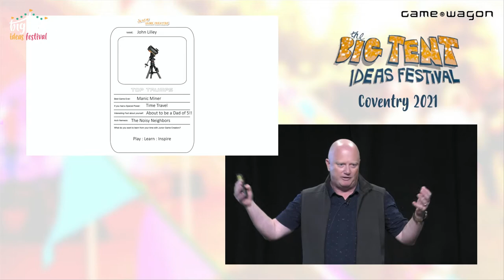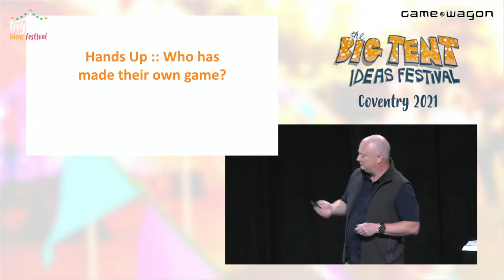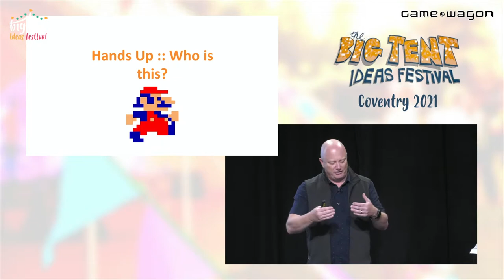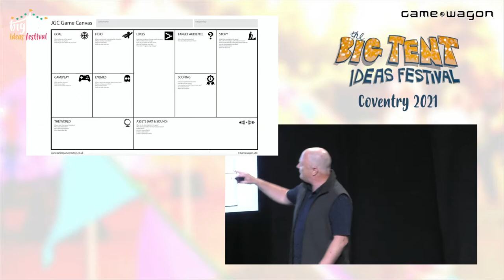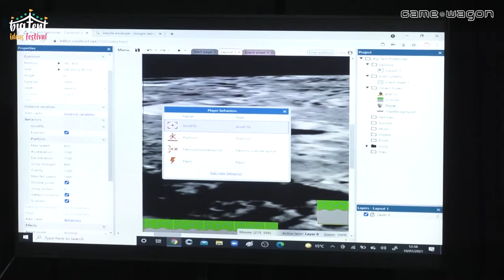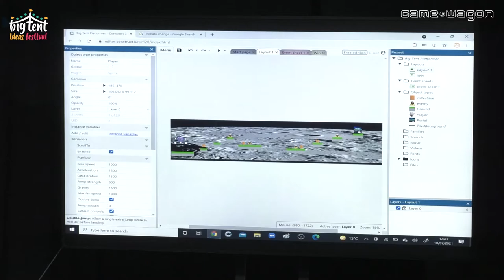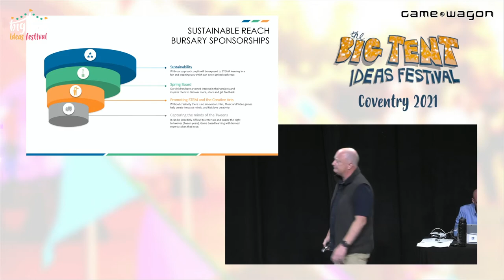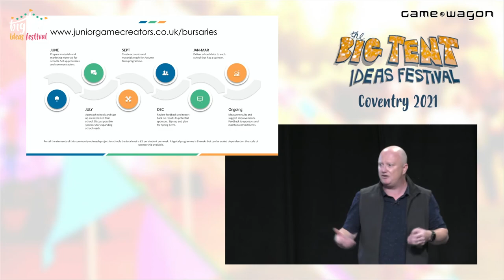Creative Coding Equipping Tomorrows Workforce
This fully interactive session, which took place at the BIg Tent Ideas Festival 2021 in Coventry, was led by John Lilley, Co Founder of Gamewagon and creator of the Junior Game Creators (JGC) workshops and CEO of meetspaceVR. MeetspaceVR donated their first bursary to kids in Coventry on free school meals to learn how to code; the session took everyone through JGC’s unique approach to creative learning showing how they teach kids planning, some basic physics, how to communicate and work with others, problem solving, elementary graphic design and audio. Not all of us are built to be coders, but the workforce of tomorrow will need to understand how the creative process works and which bit of it they enjoy the most.